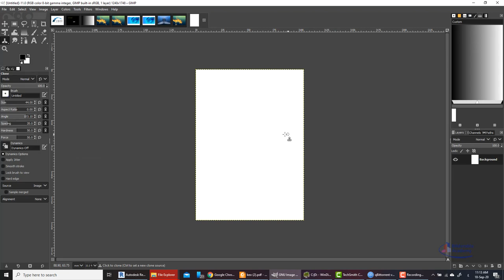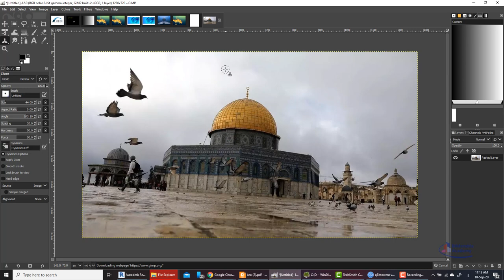gimp تحميل صورة من الانترنت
10 بدائل مجانية تماما لادوبي فوتوشوب
برنامج Darktable